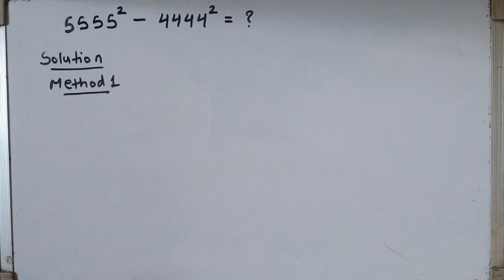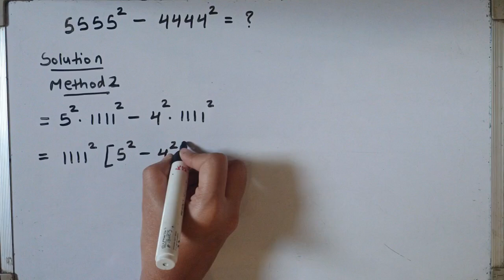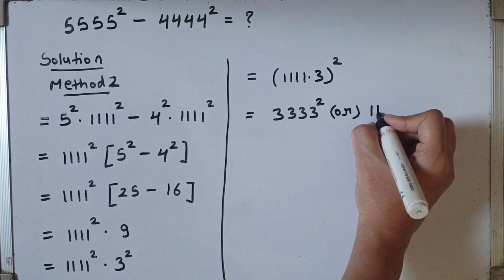Nice algebra maths simplification problem